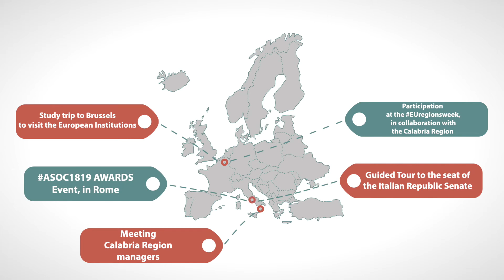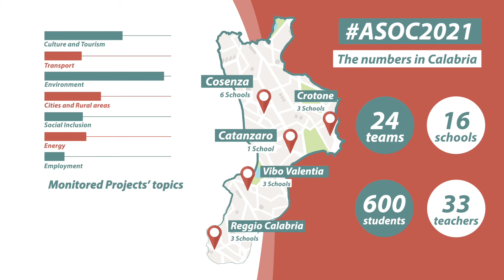At the School of Open Cohesion - Calabria Region